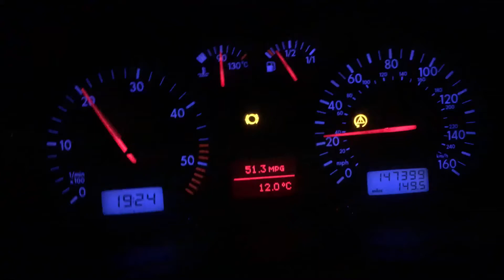Vw Golf Gt Tdi PD150 mk4 ARL 2nd gear pull, remap stage2